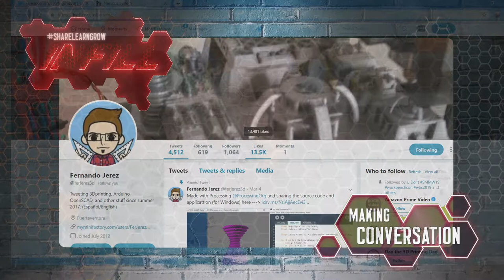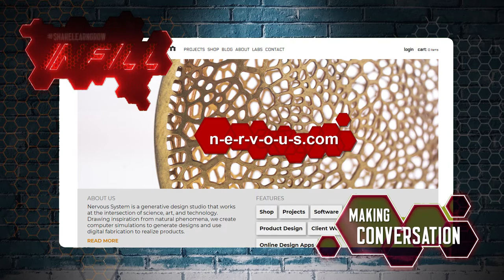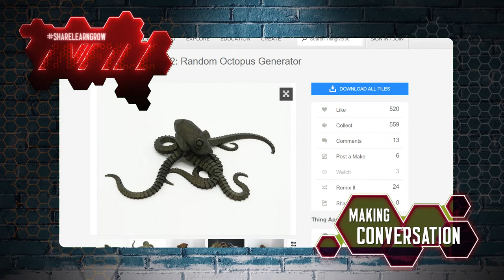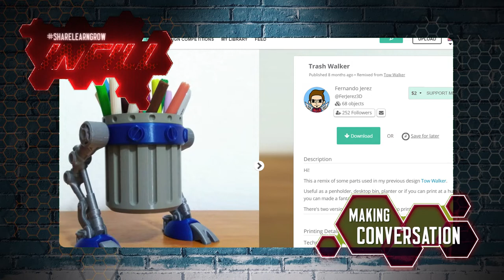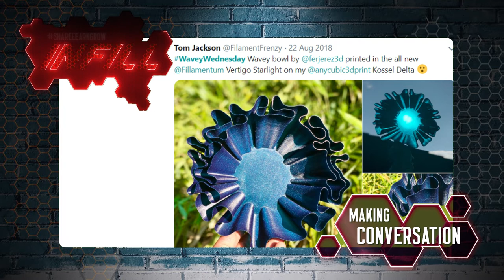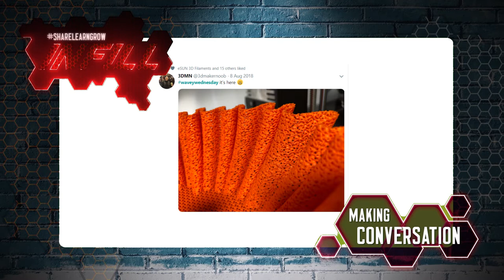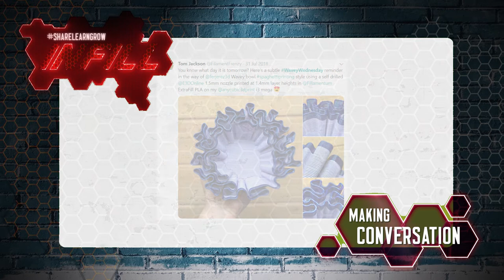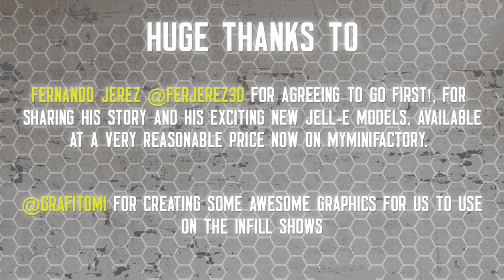Infill - Making Conversation with Fernando Jerez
Welcome to Infill and Making Conversation, this time I have been in conversation with procedural modelling genius Fernando Jerez. Fernando is one of my favourite designers and I'm very fortunate to count him as one of my friends also.

Unfortunately following technical issues with the video feed, this "video" is mainly an audio podcast (with some illustrative images here and there!).

You can check all the rest of Fernando's cool models out in the following places:

Oh, and in case you're wondering, Infill "Live" Streams will still happen, both Tom and I have had a lot of home and work commitments to contend with lately and so have not yet been able to schedule this in. Please bear with us, we will get there